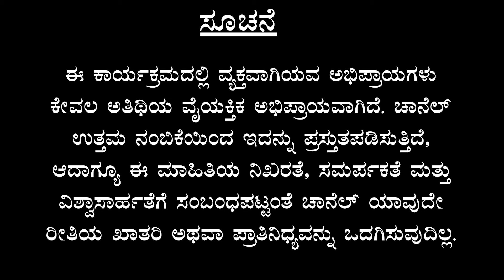Ep-66| ವಿಚಿತ್ರ ಪ್ರೇಮ ಸಂಬಂಧಗಳಿಗೆ ಪೂರ್ವಜನ್ಮದ ನಂಟಿದೆಯಾ?|Reiki Healing|Dr Barini Raju |Gaurish Akki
ಗೌರೀಶ್‌ ಅಕ್ಕಿ ಸ್ಟುಡಿಯೋ ಅರ್ಪಿಸುವ ಫ್ಯಾಮಿಲಿ ಡಾಕ್ಟರ್‌ ಕಾರ್ಯಕ್ರಮದಲ್ಲಿ ರೇಖಿ ಗ್ರ‍್ಯಾಂಡ್ ಮಾಸ್ಟರ್, ಮಾಸ್ಟರ್ ಹಿಪ್ನೋಟೈಜ಼ರ್ ಡಾ|| ಬರಿಣಿ ರಾಜು ಅವರು ಭಾಗವಹಿಸಿದ್ದಾರೆ. ರೇಖಿಯ 8 ವಿದ್ಯೆಗಳಲ್ಲಿ ಪರಿಣತರಾದ ಇವರು ಸಮ್ಮೋಹಿನಿ ತಜ್ಞರೂ ಹೌದು. 13 ವರ್ಷಗಳಿಂದ ರೇಖಿ ವಿದ್ಯೆಯ ಮೂಲಕ ಜನರ ಮಾನಸಿಕ/ ಮನೋದೈಹಿಕ ಕಾಯಿಲೆಗಳಿಗೆ ಸೂಕ್ತ   ಚಿಕಿತ್ಸೆ ನೀಡುತ್ತ ಬಂದಿದ್ದಾರೆ. ಇವರ ಸಂಜೀವಿನಿ ರೇಖಿ ಹೀಲಿಂಗ್ ಸೆಂಟರ್ ಬೆಂಗಳೂರು ಗ್ರಾಮಾಂತರ ಜಿಲ್ಲೆ ಹೊಸಕೋಟೆ ತಾಲ್ಲೂಕಿನಲ್ಲಿದೆ.

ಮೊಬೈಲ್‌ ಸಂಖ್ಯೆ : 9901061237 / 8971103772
ಸ್ನೇಹಿತರೆ ನಮಸ್ಕಾರ,

ಆಲ್ಮಾ ಮೀಡಿಯಾ ಸ್ಕೂಲ್‌ನ "OCT ಬ್ಯಾಚ್ -  2023 ರ ಆರು ತಿಂಗಳ ಡಿಪ್ಲೋಮಾ ಇನ್‌ ಪ್ರ್ಯಾಕ್ಟಿಕಲ್‌ ಜರ್ನಲಿಸಮ್‌ ಅಂಡ್‌ ಮೀಡಿಯಾ ಮ್ಯಾನೇಜ್‌ಮೆಂಟ್‌" ಕೋರ್ಸ್‌ಗೆ ಅಡ್ಮಿಶನ್ ಆರಂಭವಾಗಿದೆ.. ಮುದ್ರಣ, ಟಿವಿ, ರೇಡಿಯೋ ಮತ್ತು ಡಿಜಿಟಲ್‌ ಮಾಧ್ಯಮಗಳ ಇಂಟಿಗ್ರೇಟೆಡ್‌ ಕಲಿಕೆ ಇದಾಗಿದೆ. ಕಲಿಕೆಯ ಬಳಿಕ ಇಂಟರ್ನ್‌ಶಿಪ್‌ ಮತ್ತು ಪ್ಲೇಸ್‌ಮೆಂಟ್‌ ಕೂಡ ಇರಲಿದೆ.   (ಅವಶ್ಯಕತೆ ಇರುವವರಿಗೆ ವಸತಿ ಸೌಲಭ್ಯವೂ ಉಂಟು)

Hello everyone

Admissions are open for "Diploma In Practical Journalism And Media Management " in Alma Media School for OCT 2023 batch. This is an integrated course of Print, TV, Radio and Digital Media. After the course, internship and placement assistance will be given. ( Accommodation facility available )

To Advertise On this Channel

gaurishakkistudio@upi
ಧನ್ಯವಾದ
ಗೌರೀಶ್ ಅಕ್ಕಿ ಸ್ಟುಡಿಯೋ